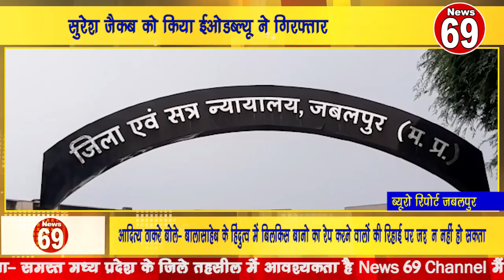सुरेश जैकब को किया ईओडब्ल्यू ने गिरफ्तार